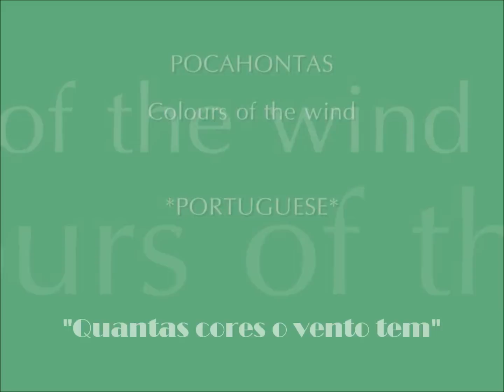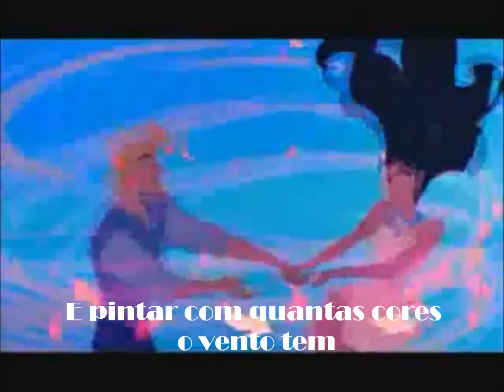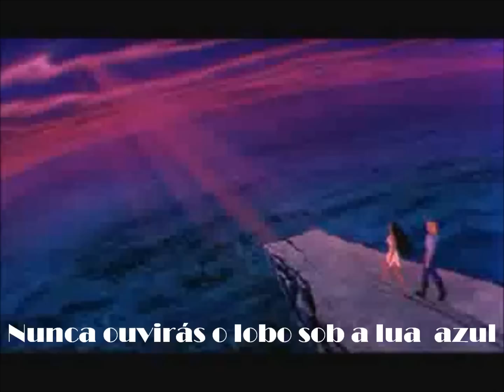Pocahontas - Colours of the Wind (EU Portuguese) *Lyrics* HD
Watching in HD, the quality is better

Canção "Quantas cores o vento tem" do filme da Disney "Pocahontas" em Português de Portugal com letra

Sung by Susana Félix